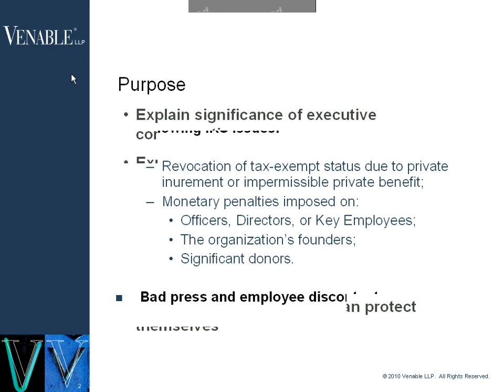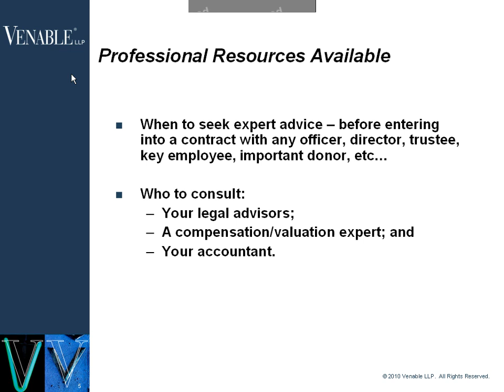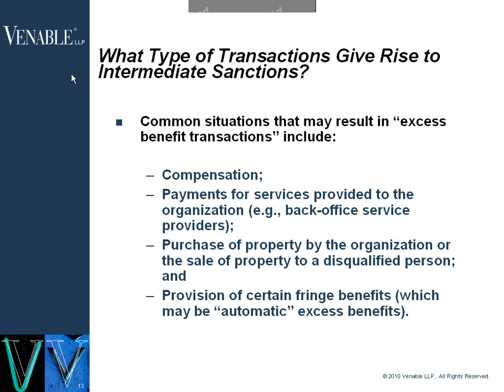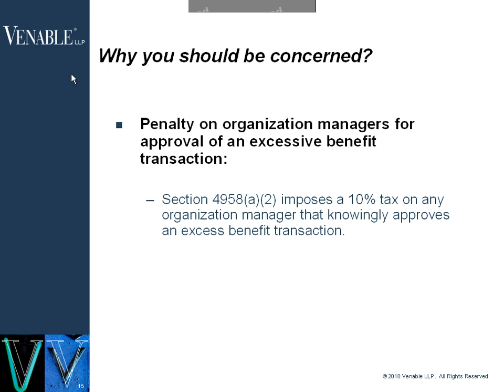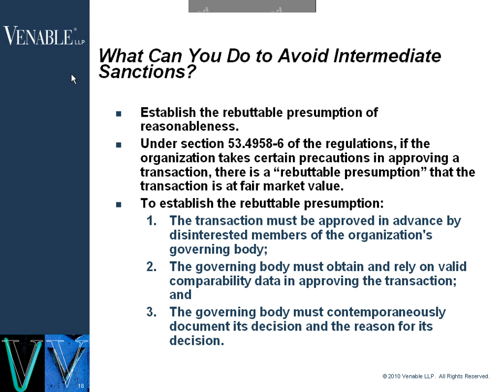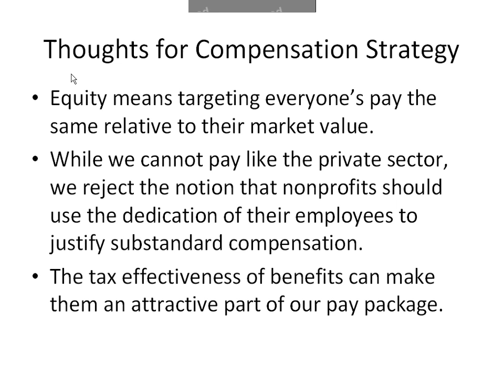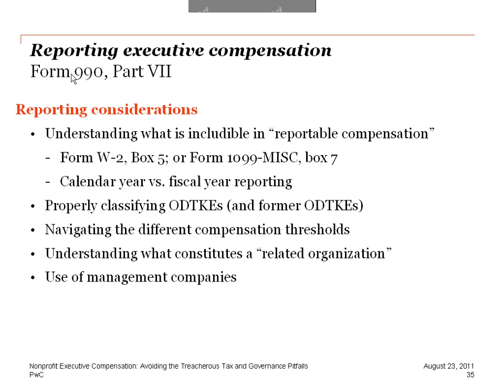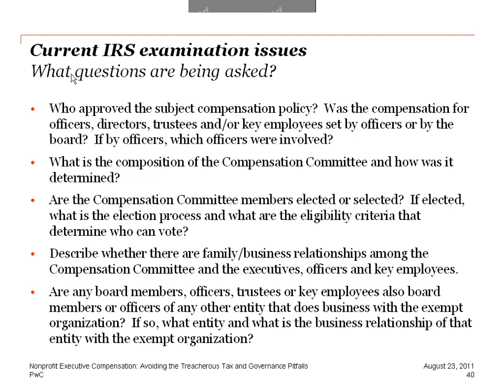Nonprofit Executive Compensation: Avoiding Treacherous Tax and Governance Pitfalls - August 23, 2011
Few issues facing nonprofit organizations these days are as prominent as executive compensation. In the last year the Internal Revenue Service has repeatedly stated in speeches, publications, and its 2011 annual work plan that executive compensation is area of keen focus with tax-exempt organizations. In addition to IRS scrutiny, with the public availability of the Form 990, nonprofits are subject to intense public and media scrutiny as well. Of even greater concern are the consequences of providing executives with excessive compensation or benefits, which can include revocation of tax-exempt status and substantial monetary penalties on the executives and insiders who receive (and approve) excess benefit transactions.

This distinguished panel of legal, tax and compensation experts will draw form their knowledge and extensive experience to explain private inurement and intermediate sanctions, the potential penalties for violations, and, most importantly, ways in which nonprofits can protect themselves from running afoul of these tax provisions.